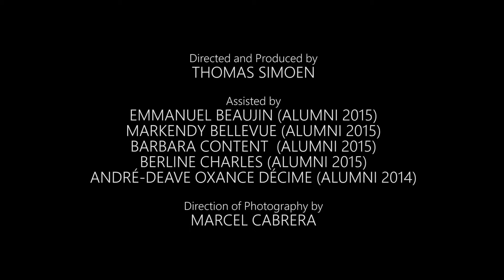POZE Session #2 - Rebel Layonn "Lanmou Jaye"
Really proud to finally share on my channel the Poze Sessions that I directed and produced in Haïti.

Thanks to the artists, to students, teachers and directors who made it possible !

Poze Sessions - Live performances recorded on the Artists Institute campus, Jacmel, Haïti.

These videos have been made by students and graduates from the Ciné Institute and the Audio Institute, in collaboration with the teachers and staff and made possible with the participation of our friends from Haïti and from around the world!

Directed and Produced by:
Thomas Simoen

Assisted by:
Emmanuel Beaujin (alumni 2015)
Markendy Bellevue (alumni 2015)
Barbara Content (alumni 2015)
Berline Charles (alumni 2015)
André-Deave Oxance Décime (alumni 2014)

Direction of photography by:
Marcel Cabrera

Images by:
Marco Saint-Juste (alumni 2011)
Wilson "Ti Lamp" Edmond (alumni 2015)
Yvon Gabriel (alumni 2015)
Larry John Églantin (alumni 2015)
Vincent Toi
Maxence Bradley

Assisted by:
Alovelyne Désir (alumni 2015)
Jordanis Beauzil (alumni 2015)
Emmanuella Turin (alumni 2015)

Media Management by:
Yrvelt Charles (alumni 2015)

Edited by:
Lexi Henigman
Pierre Fabrice (alumni 2013)

Recorded by:
Joël Denizot
Claude Rosemond (alumni 2015)
Sheilzer Baptiste (alumni 2015)
Alexandre Steevens (alumni 2015)

Mixed by:
Joël Denizot

Thanks to:
David Belle, Ciné Institute Founder
Paula Hyppolite, Artists Institute Director
Zach Niles, Audio Institute Director
Maxence Bradley, Ciné Institute Director

Special thanks to:
The entire team and staff of the Artists Institute and the generous artists, musicians and their teams, who made these POZE sessions possible.